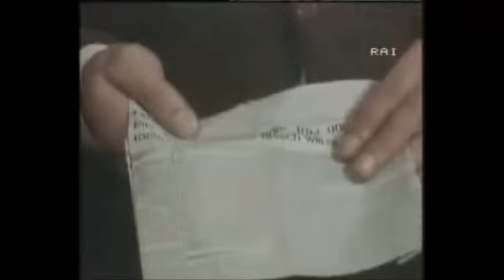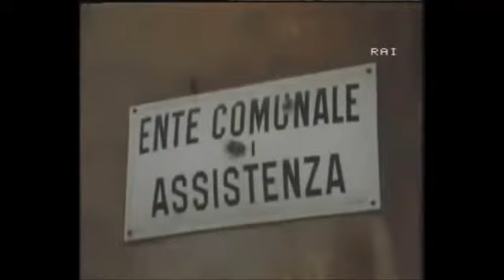1 Ligabue) Ligabue (1x3) (1 Parte FILM Sceneggi Parte 1